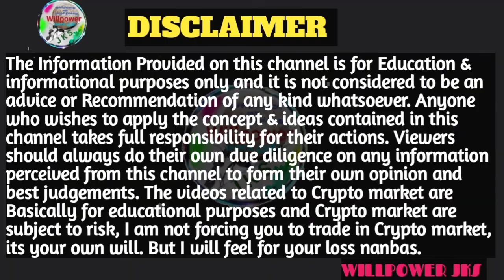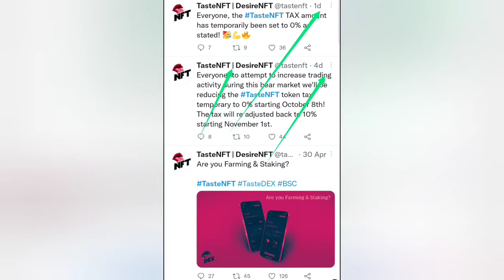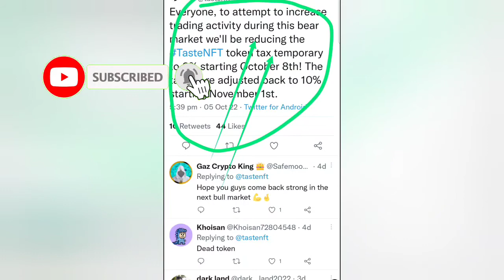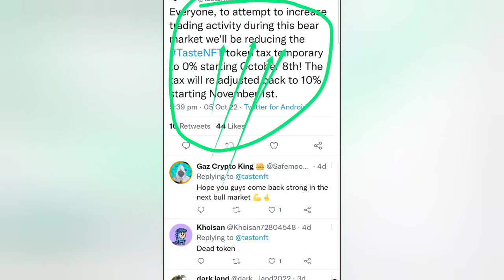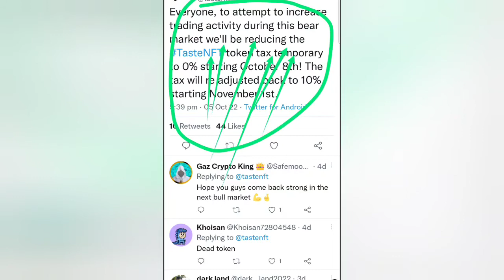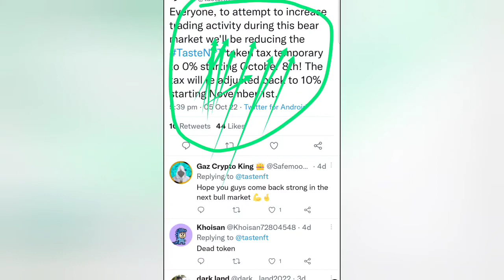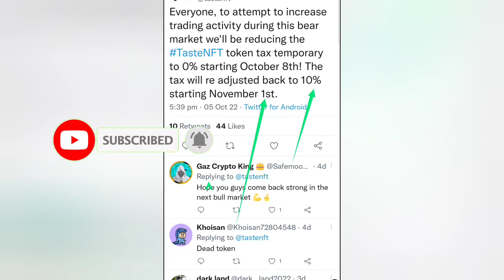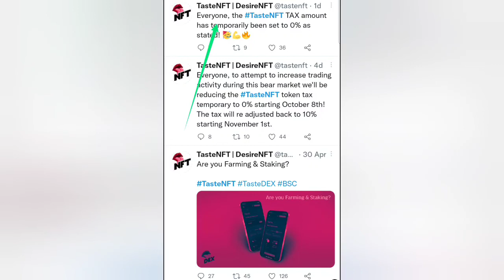Everyone TasteNFT / TAX amount has temporarily / been set to 0% as stated / tamil / willpower jks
hi friends

Tastenft token update பற்றிய தகவல்களை நண்பர்களுக்கு இந்த வீடியோவில் கூறியிருக்கின்றேன்

நான் பயன்படுத்தும்: ♥

உங்கள் தேவைக்கு

நன்றி.